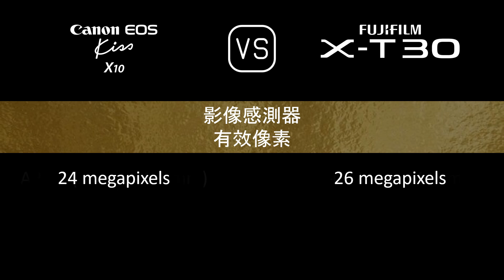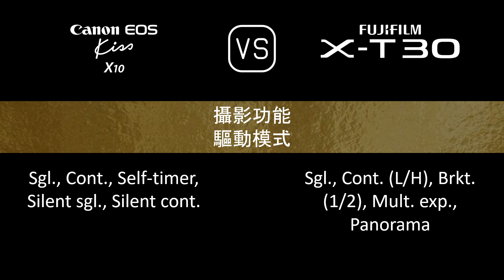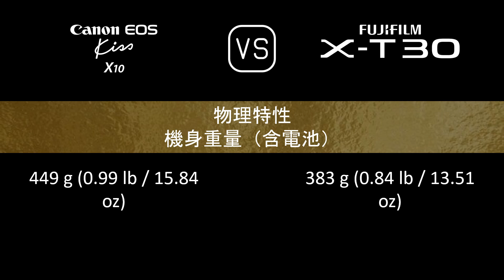Canon EOS Kiss X10 與 Fujifilm X-T30 的規格比較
本片是 Canon EOS Kiss X10 與 Fujifilm X-T30 的功能概述和規格比較 (comparison of specifications)，希望對您有所啟發。感謝您的支持。

00:24 推出
00:32 機身
00:41 影像感測器
01:05 影像
01:21 光學與對焦
01:50 屏幕
02:10 取景器
02:26 攝影功能
03:27 錄像功能
03:43 儲存
03:47 連接性
04:16 物理特性
04:36 雜項